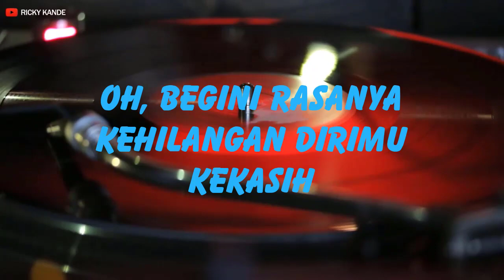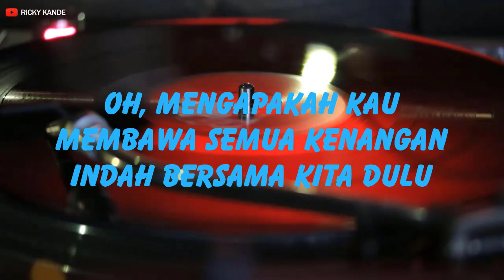JUDIKA - TAK MUNGKIN BERSAMA KARAOKE + LIRIK